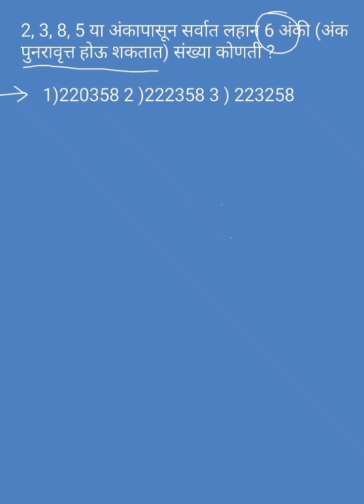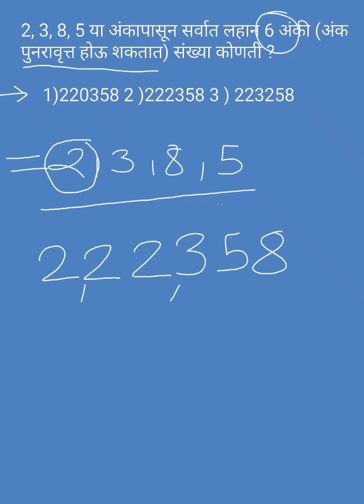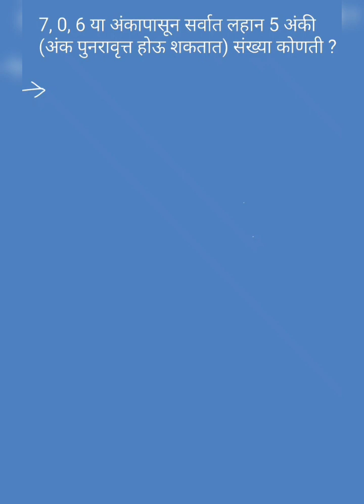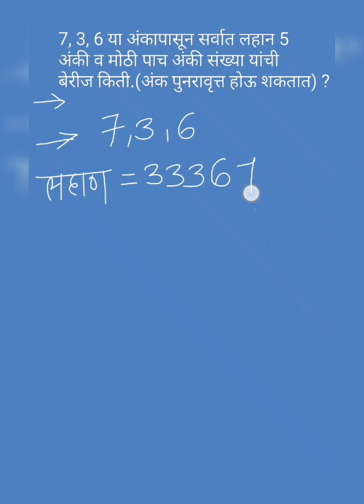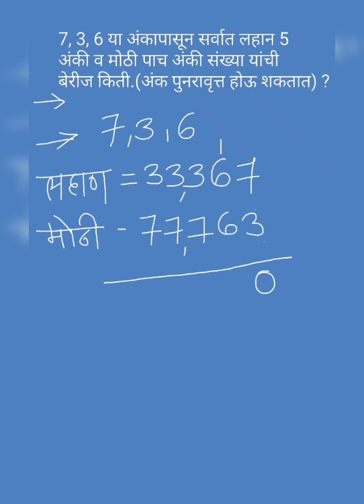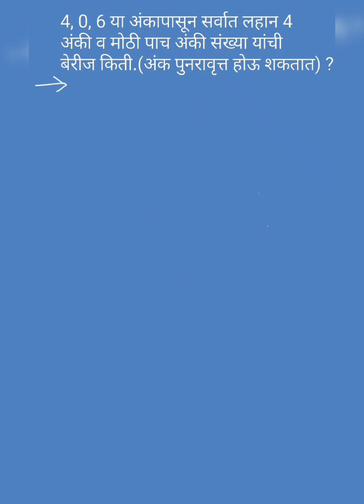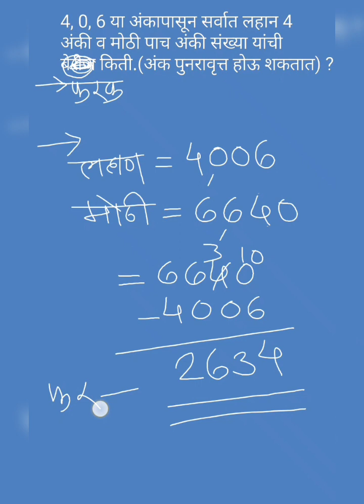अंकापासून संख्या तयार करणे....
# संख्या
# अंक